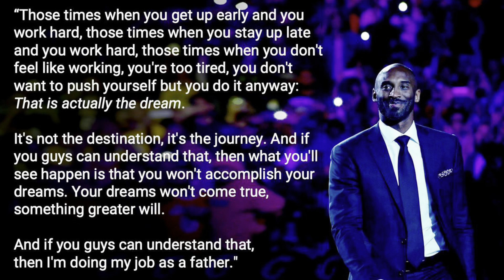Nathaniel Kim Wise “Nate Dogg” 2022/2023 Winter Basketball - CNR Daytime Tournament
Nathan is a 4th grader (Class of 2031) playing up on the 5th grade Knights Basketball Academy team, highlights from the CNR Daytime tournament.  They finished in 2nd place.

5th Grade Basketball | Youth Basketball St Louis & Midwest